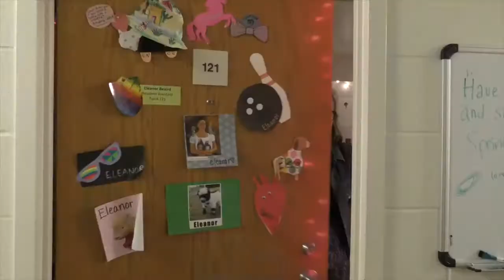Day in the Life: Housing Edition